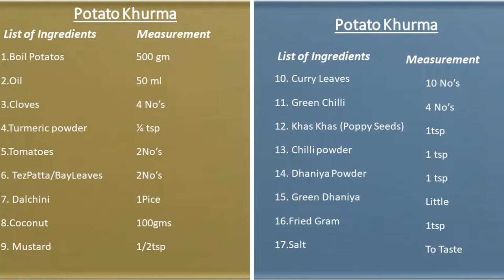బంగాళదుంప కుర్మా । Potato Khurma | In Telugu…In 10 Minutes